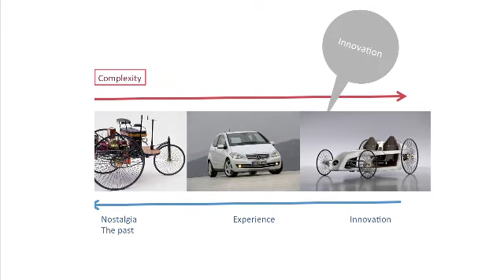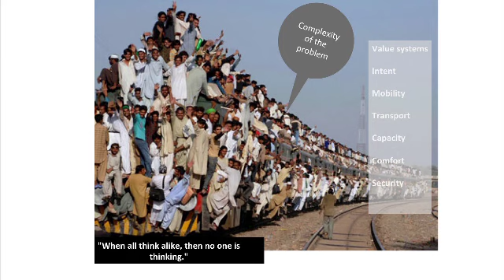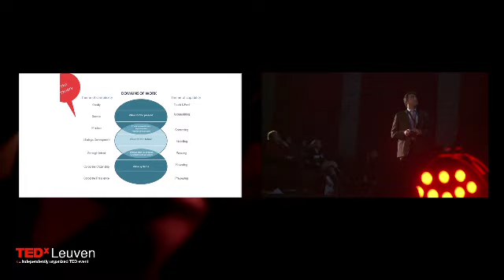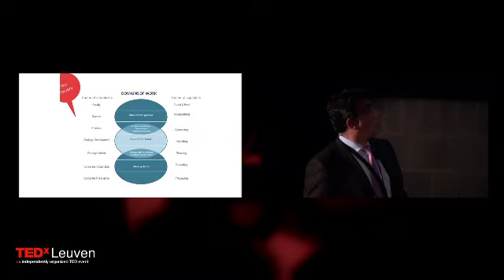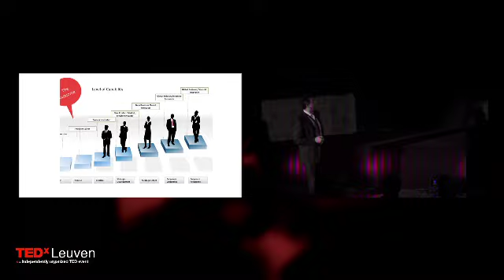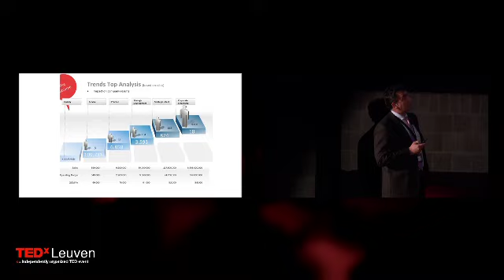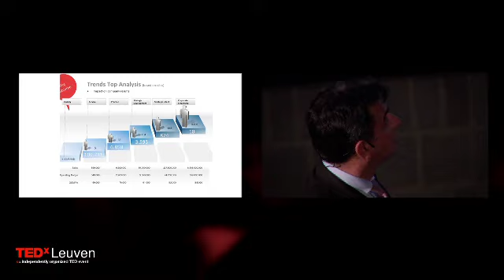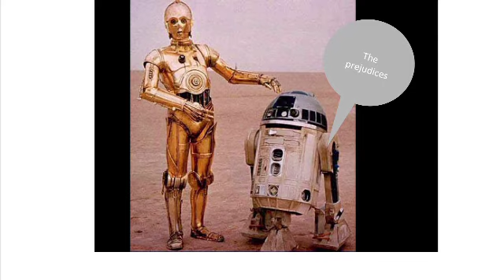Humans, complexity levels and innovation: Fabiaan Van Vrekhem at TEDxLeuven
Fabiaan Van Vrekhem spent his career in the HR sphere and thus has one passion: people, work and value creation. To be more exact, people and to what extent they can handle complex situations to create value. His take is that all people have different ways and levels of handling complexity and that this impacts the possibilities of organisational innovation.